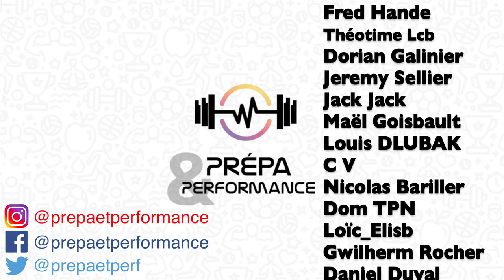Pour cet été, c'est tempéré !! (pas vraiment finalement...🥵🌞)